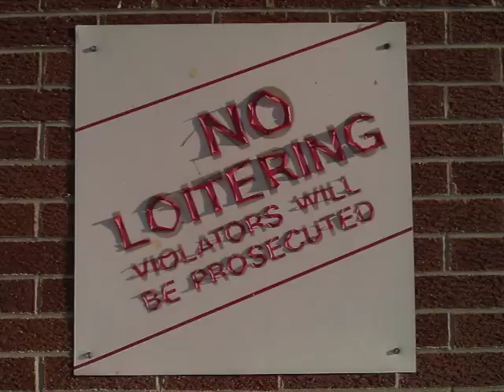'Stunner' by Brothers Jenson © brothersjensonpresent.com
David and John release their debut video for their debut single, 'Stunner'... you can find it here iffin' y'all needs